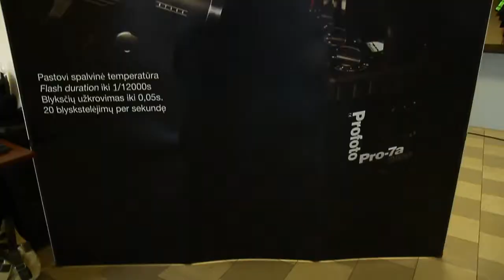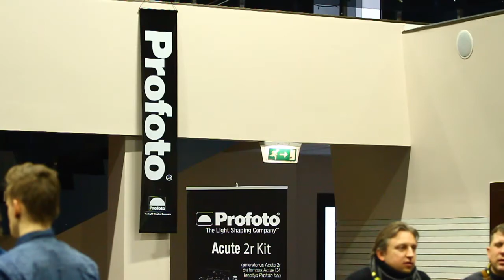Profoto Baltic Photo Contest 2012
Video by Andrius Burba